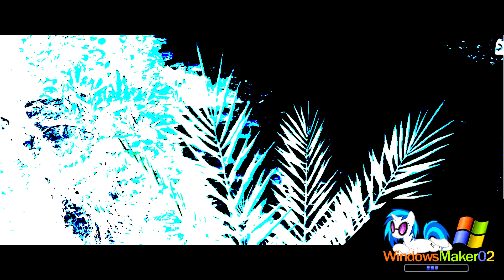Preview 2 Crab Rave Extended Effects || Small 2024 Collection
The current content is being done with the inspiration from these Logo Editors:
Jimmyhogs, SharkBus, TGMLM6002 Studios

Credit for the used sources goes to its original owners.

My Current Discord Username: icesunnyxmas